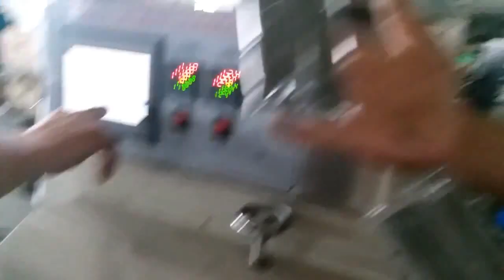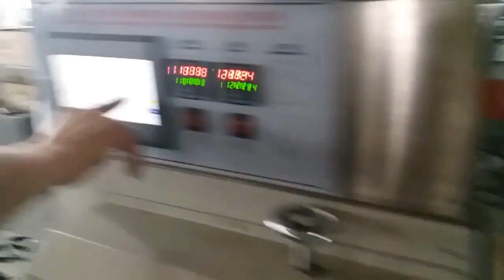play dough packaging machine colorful plastilinas extruder and packing machine